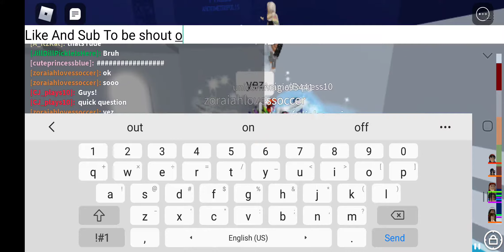Playing roblox TOH (Part 2)